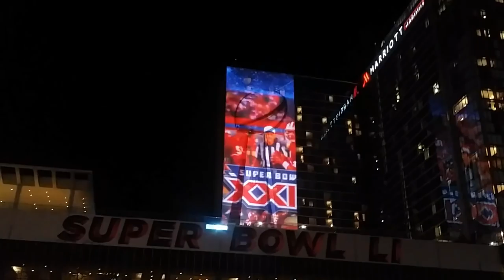Superbowl VI awesome water display. Houston, Texas